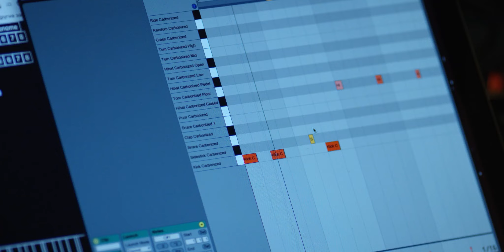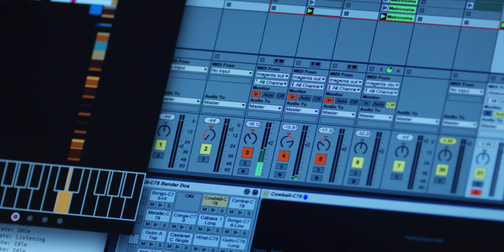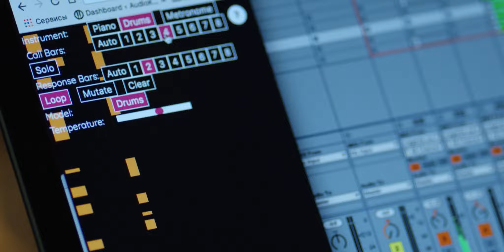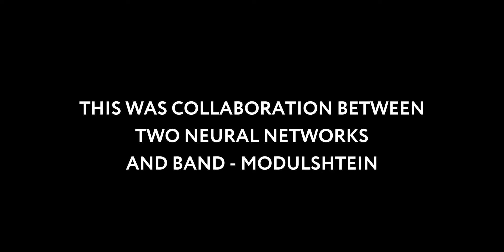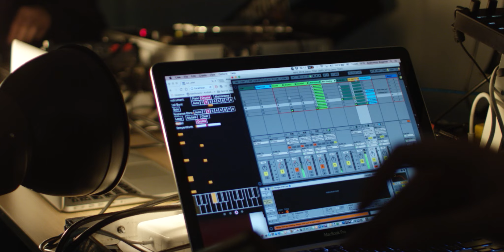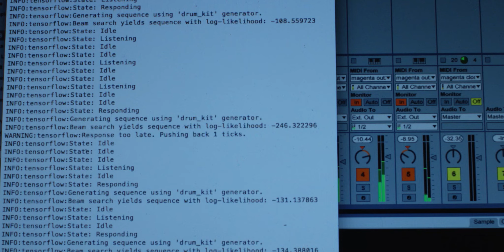NEUROSHTEIN (With work moments)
This was a collaboration between two neural network models and band – MODULSHTEIN.

Google Brain project Magenta was used as a MIDI interface. Thanks to Playtech company for great support and helping in our attempts.

Two neural networks creates a rhythm section, listening to the examples, that was fed before by one of the musicians. After a while, model will give the response,
and second one listens to improvisation of first one, and give own result.

It was interesting and exciting experience, with every step closer to using such kind of technics in creating music.